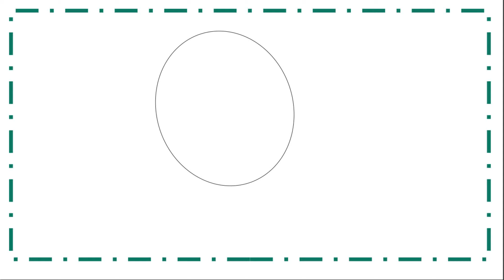(KUNG FU PANDA) Como Dibujar OSA PANDA Mei Mei fácil / How to Draw PANDA BEAR Mei Mei easy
En este video veremos como dibujar OSA PANDA Mei Mei de KUNG FU PANDA de una forma muy facil paso a paso, con abanico.

In this video we will see how to draw PANDA BEAR Mei Mei from KUNG FU PANDA in a very easy way step by step, with a fan.